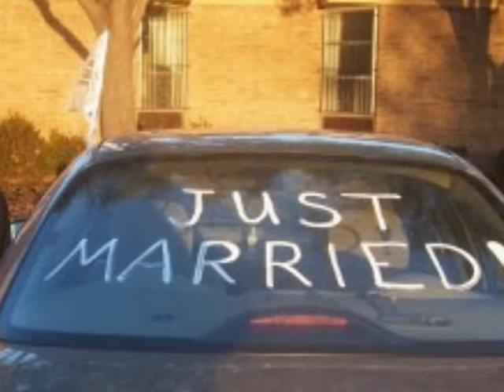Formation CSFN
A short review of the religious formation in the Congregation of the Sisters of the Holy Family of Nazareth. On the audio track I used a song "For Your Glory" performed by The Nazareth Youth Community from Warsaw.